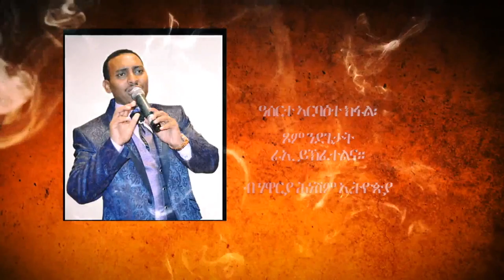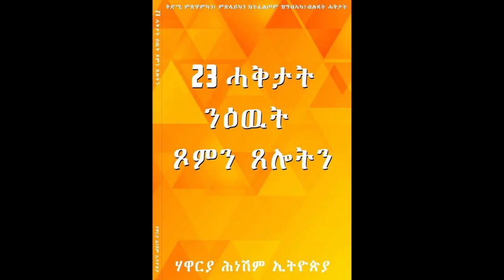ዓሰርተ ኣርባዕተ ክፋል፡ ጾም ንደጌታት ራኢ ይኽፈተልና። ብ ሃዋርያ ሕነሽም ኢትዮጵያ